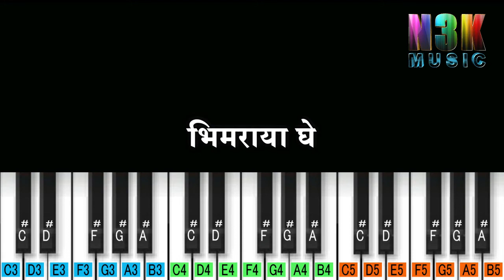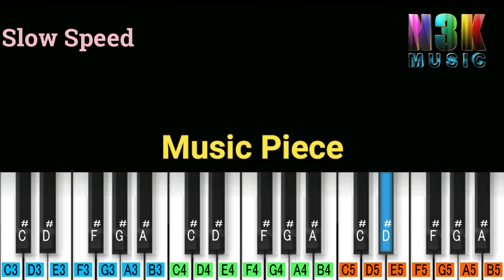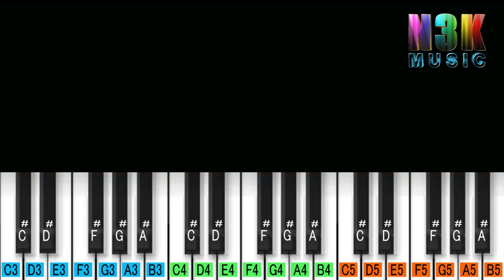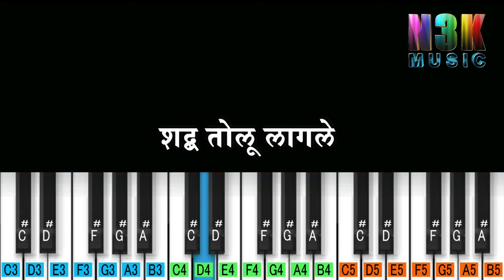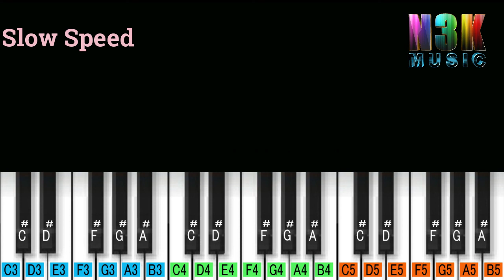Bhimraya Ghe Tujhya Ya Lekranchi Vandna Piano Tutorial | Bhimgeet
चला तर मग या भिमगीताला Like करा Share करा.
धन्यवाद.
Tempo :- 110 bpm
Tones :- Flute, Clarinet, Sitar & Accordion.